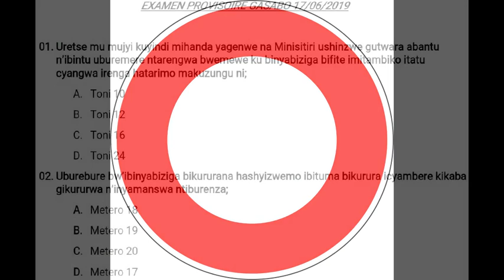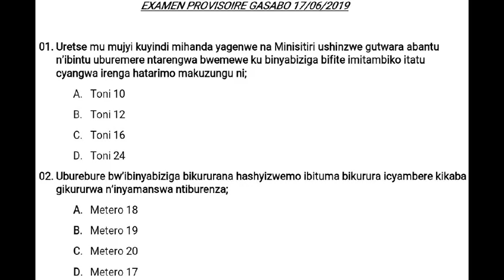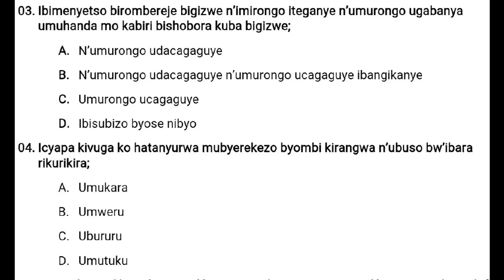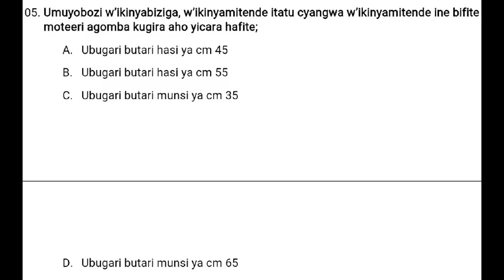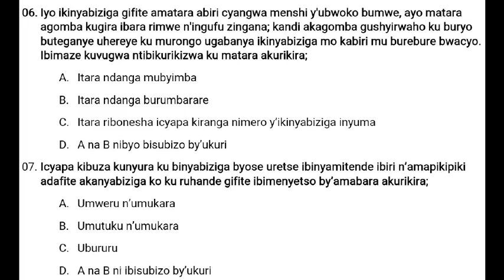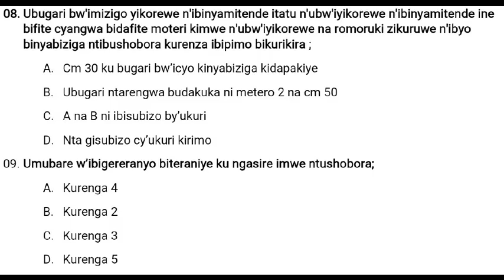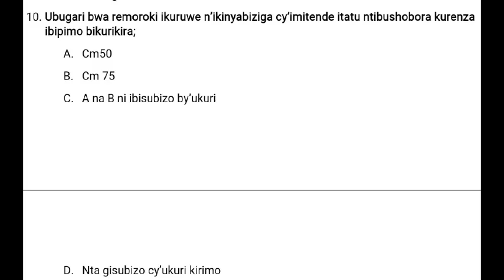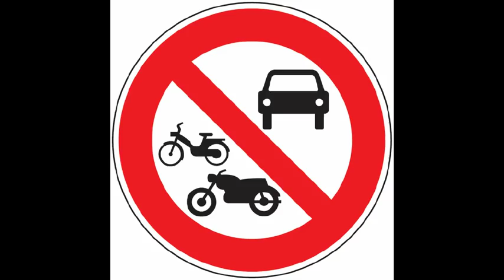A. Ibisubizo n'Ubusobanuro byIkizamini cyatanzwe kuwa 17/06/2019 Kigali, ntucikwe aha niho ruzingiye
Kanda subscriber kd wibuke kubikina usubiramo kugira ngo ubifate kuburyo buhagije, ubu